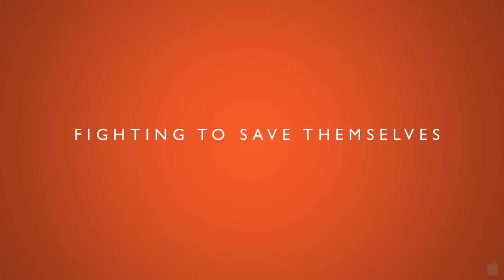Evangelion 2.0 Trailer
Evangelion 2.0
In theaters: January 21st, 2011
Genre:Action and Adventure, Science Fiction, Foreign
Director:Hideaki Anno Cast:Megumi Ogata, Megumi Hayashibara, Yuko Miyamura, Maaya Sakamoto, Kotono Mitsuishi, Yuriko Yamaguchi, Koichi Yamadera, Akira Ishida, Fumihiko Tachiki, Motomu Kiyokawa, Miki Nagasawa, Takehito Koyasu, Hiro Yuuki, Tomokazu Seki, Tetsuya Iwanaga, Junko Iwao, Mugihito
Time:109 minutes
Synopsis
The landmark anime Evangelion evolves, reaching new heights of intensity in the new feature film, EVANGELION: 2.0 YOU CAN (NOT) ADVANCE. In an explosive new story full of brutal action and primal emotion, a group of young pilots maneuver their towering, cyborg Eva Units into combat against a deadly and disturbing enemy. In the battle to prevent the apocalyptic Third Impact, Shinji and Rei were forced to carry humanity's hopes on their shoulders. Now, as the onslaught of the bizarre, monstrous Angels escalates, they find their burden shared by two new Eva pilots: the fiery Asuka and the mysterious Mari. In this thrilling new experience for fans of giant robot action, the young pilots fight desperately to save mankind - and struggle to save themselves.